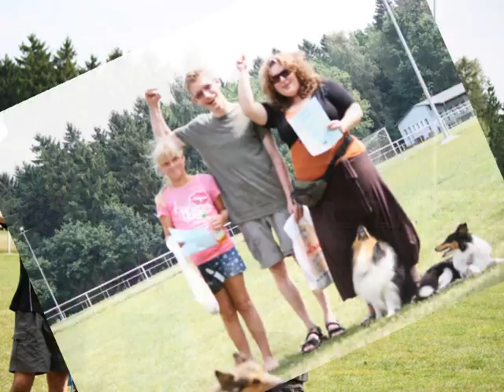Sheltietreffen 2014, Teil IV